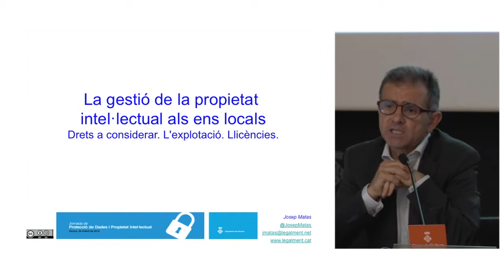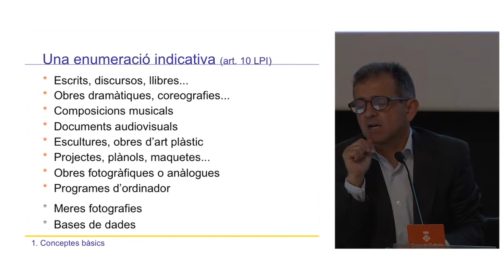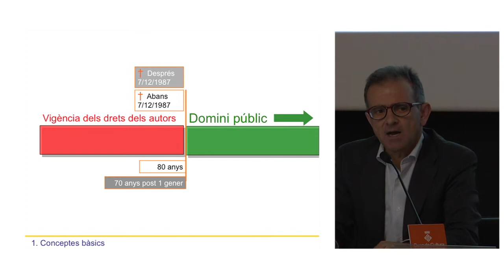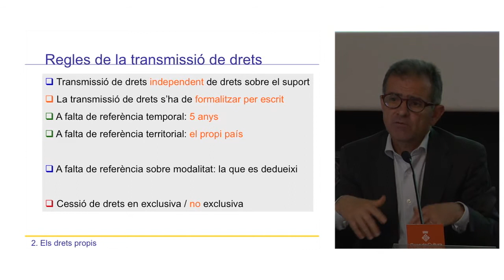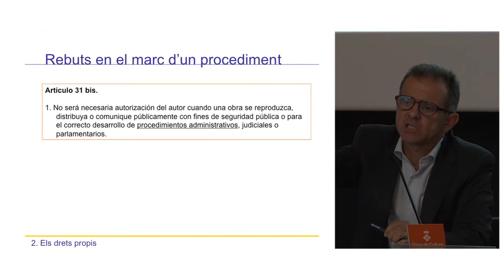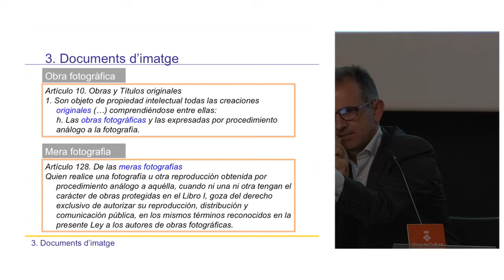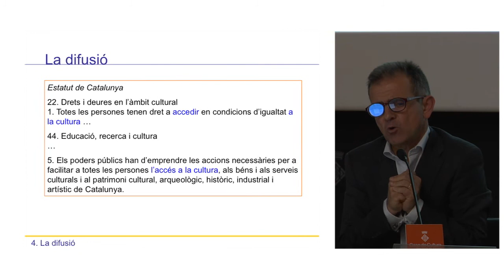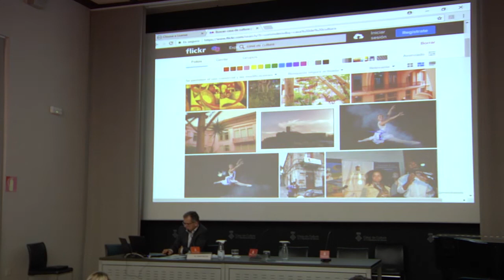Jornada de Protecció de Dades i Propietat Intel·lectual - PART 2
Girona, 26 abril 2018